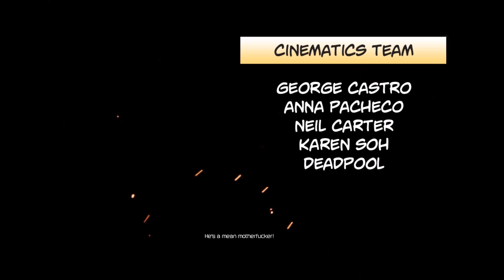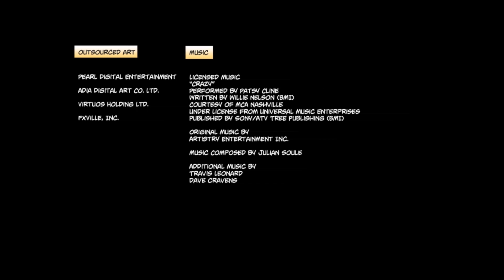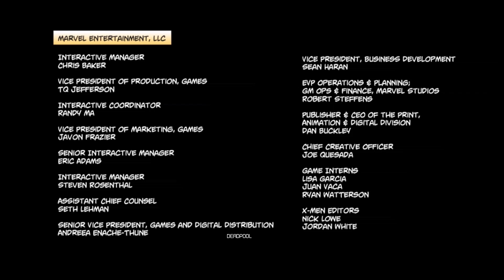【デッドプール Part⑱ 最終回】ラスボスの扱いがヒドイww【字幕付き】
これでイージーか…難しいもんだ(;'∀')

また似たような日本語のないゲームを凝りずにやりますのでよろしくどうぞ！

質問をたまに頂く私のPCのスペックを書いておきます。

CPU：Core i7 4790K
メモリー：16GB
GPU：Geforce GTX780Ti
HDD：3TB
SSD：サムソン製256GB

私はElgato Gaming Capture 60を使用しています。1080pの60FPSでキャプチャーできるので非常に便利です。おすすめのキャプチャー機器なので興味ありましたら下記リンクをご参照ください。